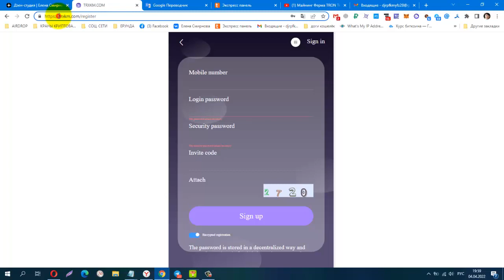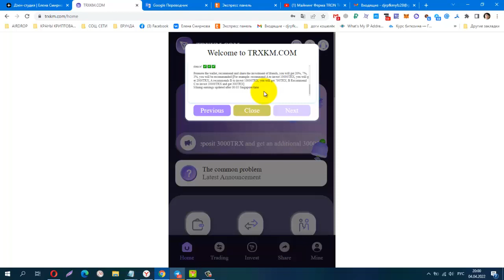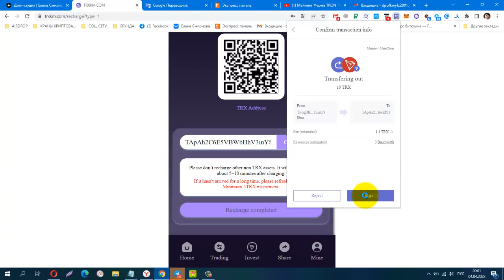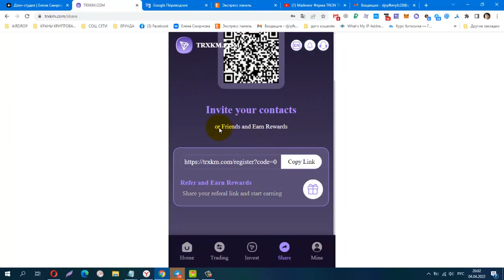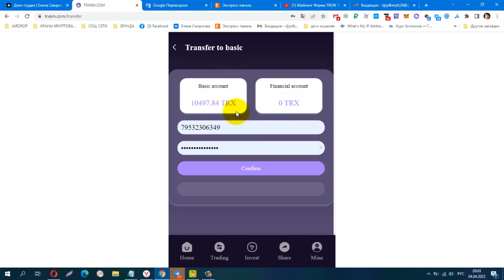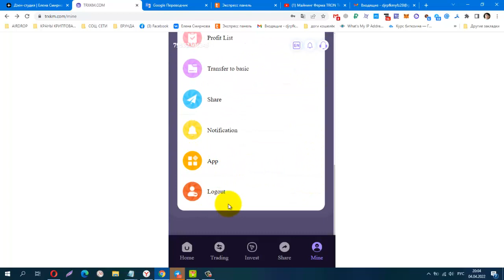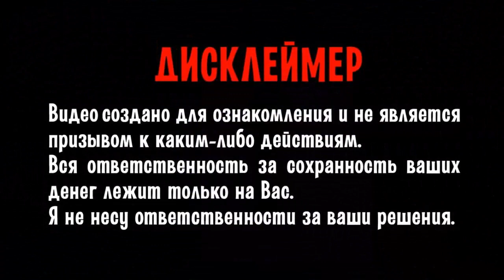TRXKM ИНВЕСТИЦИОННЫЙ ПРОЕКТ, мин деп от 5 trx, Майнинг TRON Tron Mining